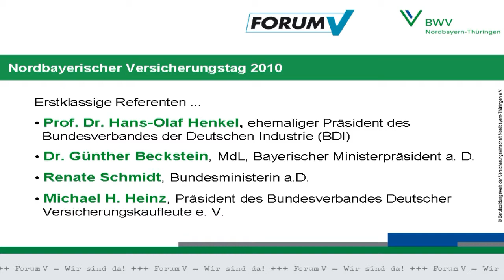Nordbayerischer Versicherungstag 2010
In diesem Trailer wird das Leitthema des Nordbayerischen Versicherungstages 2010 " Demografie - Auf den Punkt gebracht" vorgestellt.